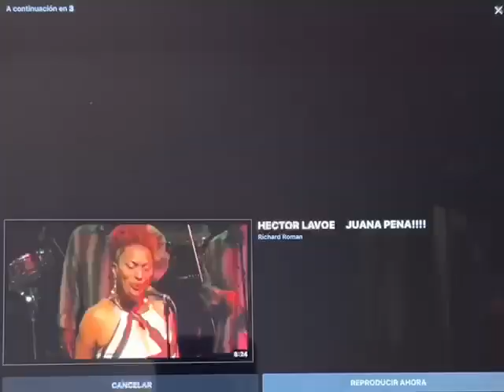Yolanda Rivera, ahora si